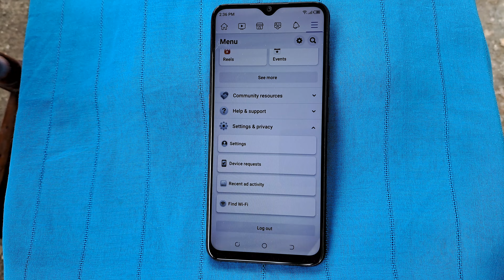Jinsi Ya Kujua Watu Wanaotumia Facebook Yako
Learn how to easily determine who is using your Facebook account with our step-by-step guide. Whether you're concerned about unauthorized access, suspicious activities, or simply want to stay informed about your account usage, our tutorial will guide you through the process of checking who is using your Facebook account.

Discover clear instructions, visual aids, and expert tips to ensure a comprehensive account activity check. Don't hesitate to stay in control of your online presence – watch now and learn how to identify who is using your Facebook account!